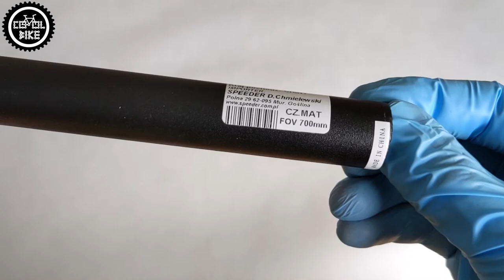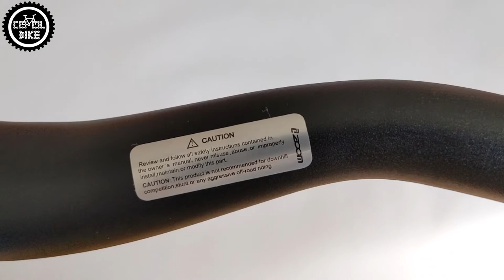KIEROWNICA ZOOM AL 345BT // TANIA I DOBRA KIEROWNICA DO ROWERU GÓRSKIEGO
Witam,
zapraszam na prezentacje budżetowej kierownicy do rowerów górskich Zoom AL 345BT.